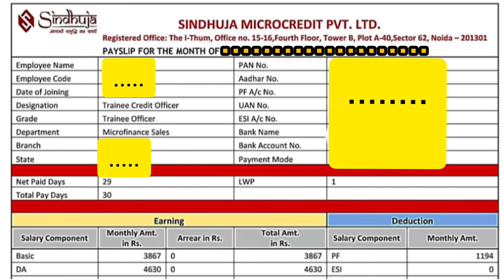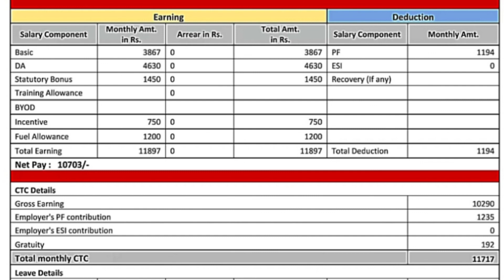Sindhuja Microfinance Credit Officer Salary Slip | Field Officer Salary in Microfinance Jobs